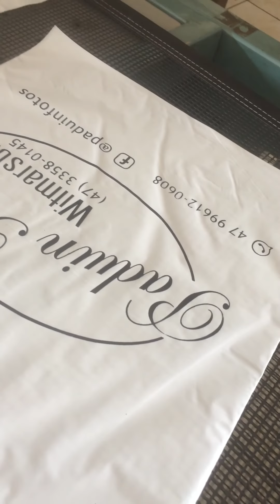Maquina para secar tinta seribril na hora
Neste vídeo mostro a impressão da sacola boca vazada 30x40 na tinta preta com tela de 150 fios esticado no poliester branco e quadro de alumínio. Tela esticada com cola no esticador mecânico. Aqui você poderá ver a minha estrutura completa, impressora e secadora, sem cortes. Secagem na hora... só embalar e despachar, é ou não é uma beleza?